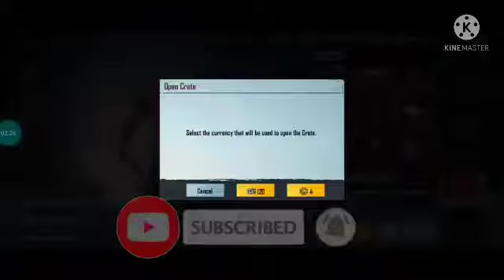PUBG KR CRATES for HALLOWEEN SKINS free 😍🔥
kpk pubg Lava    CRATES for HALLOWEEN